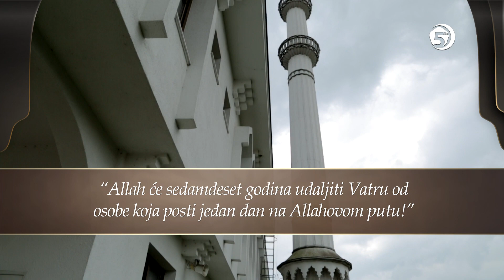Čekamo Ramazan - 28 dana do Ramazana